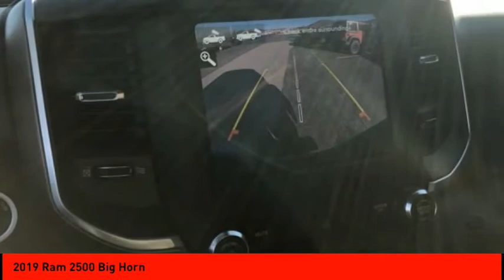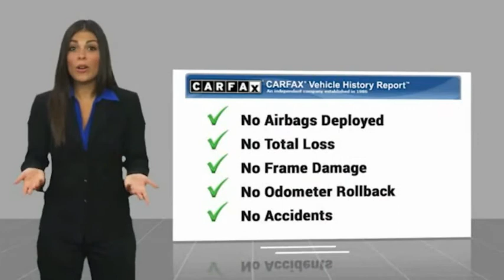2019 Ram 2500 Cleveland GA 1144PA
2019 Ram 2500 Big Horn

CARFAX One-Owner. Clean CARFAX. granite crystal metallic clearcoat 2019 Ram 2500 Big Horn RWD 8-Speed Automatic 6.4L Heavy Duty V8 HEMI w/MDS PASSED DEALER INSPECTION.Jacky Jones Chrysler Dodge Jeep Ram of Cleveland truly has every one of your automotive needs covered. The only question left now is how we can best serve you. Or, stop by and see us in person at 2840 Highway 129 South Cleveland, Georgia today. Recent Arrival!